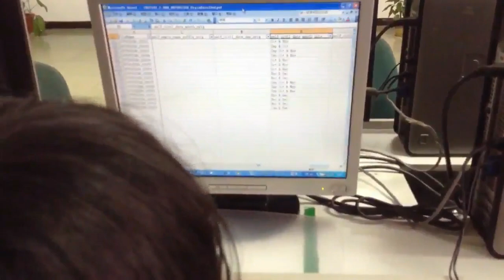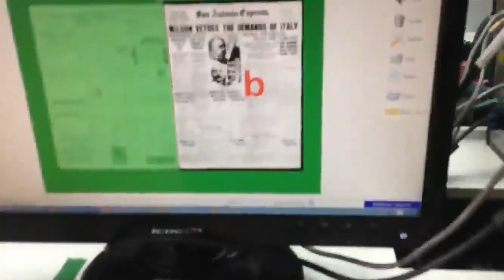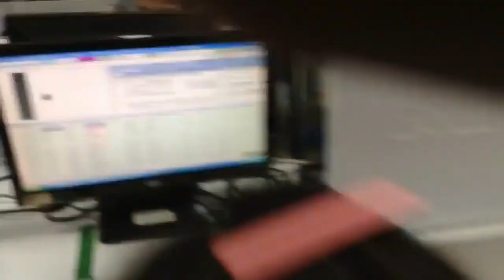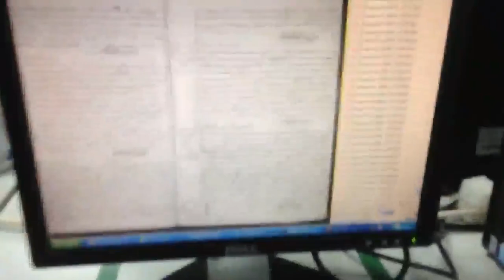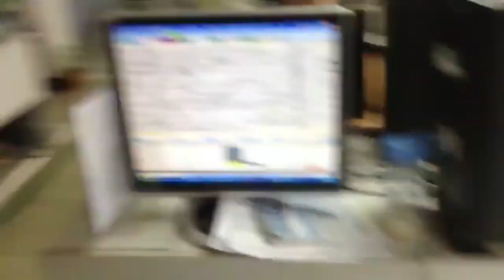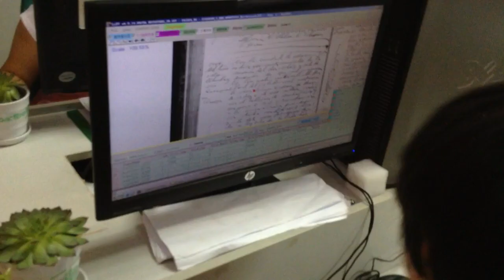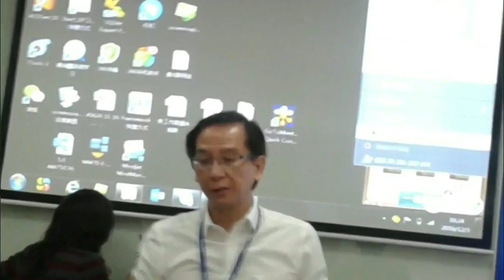Summary of Saiful's China days in 30 minutes.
Dongguan is a really very nice and Clean city of China with so many natural resources.